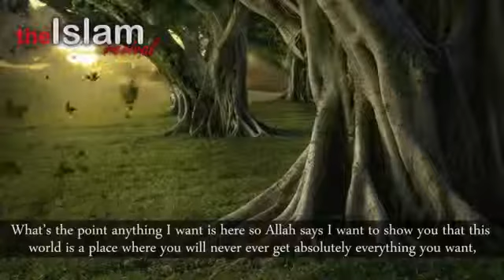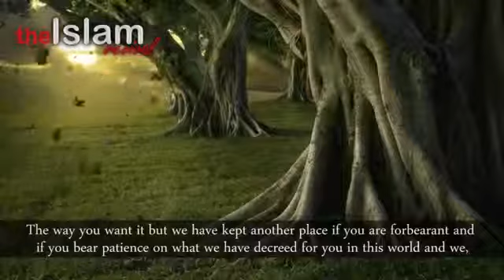Paradise is for the Patient Mufti Ismail Menk